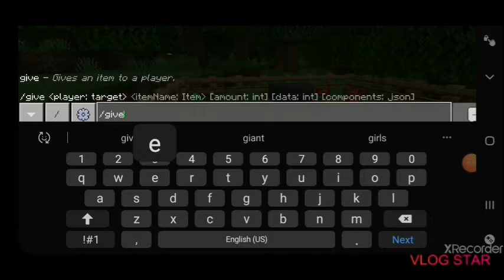Things You Didn't Know About Minecraft